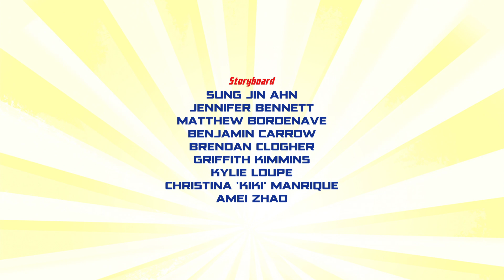DC Super Friends | Ep 11: Swamp Scuffle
Hawkman and Aquaman are the only two Super Friends left to take on the Penguin and Solomon Grundy. The Joker & Lex Luthor have their own debacle.

DC Super Friends available on digital!